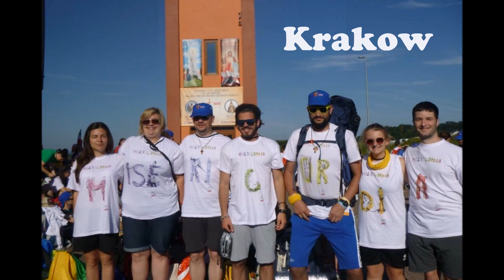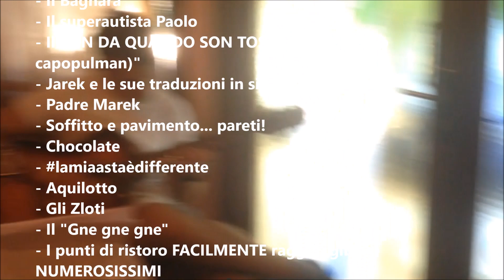Video GMG Polonia Pullman 4L